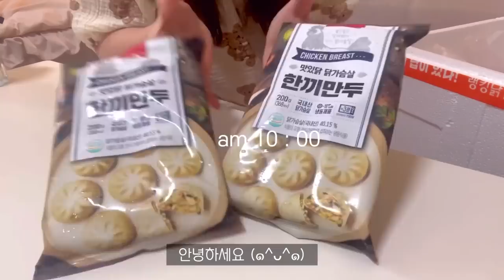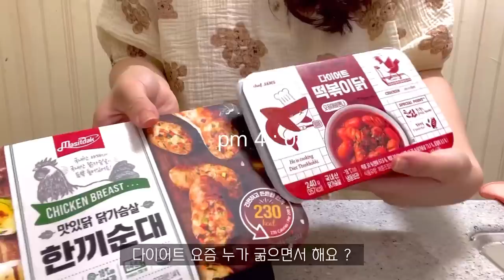ENG) 자취생 브이로그 🍜 다이어트에 라면, 김밥이 웬말인가 🍽 피키다이어트와 함께면 가능한 일상로그 (감자스프,떡볶이,김말이,순대,샌드위치,고구마라떼,샐러드파스타,리조또)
📌매주 화요일은 피키데이
이런 기회 흔하지 않지만 채니하우스 시청자분에게 제가 스포합니다 !

위 링크 들어가셔서 회원가입 시 추천 아이디에

여러분 2주전 피키다이어트와 함께 피카퀸즈로 활동하였는데,
다이어트 음식부터 간식까지 식단관리에 필요한것들이
너무 다양해서 8월말까지 같이 함께하기로 했어요🤗

한달에 2번 피키다이어트 영상이 올라올 예정입니다.
앞으로도 맛있고 건강한 제품 많이 보여드릴테니,
저 채니와 피키다이어트 사랑해주세요😍

Hello, I'm Chani House. 🏡
2 weeks ago, I was on a Pika Queen's with Piki Diet
From diet food to snacks, everything you need to take care of your diet,
It's so diverse that we're going to be together until the end of August🤗

There will be a pic diet video twice a month.
I will continue to show you delicious and healthy products,
Please love CHAE NI and PICKY DIET😍

영상속 제품

🍽 식기구 🍽

20cm 프라이팬 - 네오플램

🍷 컵 🍷

👗 파자마 , 의류👗

1day : 곰돌이파자마 - 뽀솜
2day : 흰색바탕 체리무늬 - 라포즈 ( 화이트 가든 플라워 )
3day : 흰색바탕 체리무늬 - 라포즈 ( 화이트 가든 플라워 )